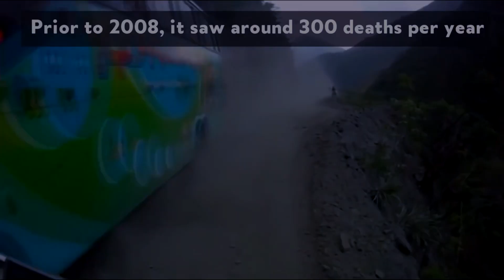Top 10 Roads YOU Don't Want To Drive On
Top 10 Most Dangerous Roads You Would Do Literally Anything In The World To Avoid Driving On

Top 10 Most Dangerous Roads and Highways from around the world you should never take your car / vehicle on. They leave people driving on these streets breathless and terrified... Top 10 of the scariest, most unsafe highways, bridges and roads ever built. Car and truck accidents are waayy too common,

10. Le Passage Du Gois, France
9. Tianmen Mountain Road, china
8. Col de La Bonette, france
7. Island County Bridge, Washington
6. Taroko Gorge Road, Taiwan
5. Guoliang Tunnel Road, China
4. Commonwealth Avenue, Philippines
3. The Widow-maker, United Kingdom
2. Kabul - Jalalabad Hwy, Kabul, Afghanistan
1. North Yungas Road, Bolivia